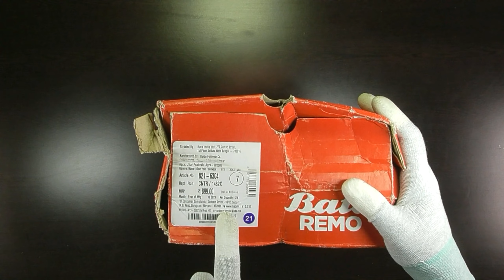BATA REMO FORMAL and CASUAL LEATHER SHOES in HINDU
LINK FOR BUY